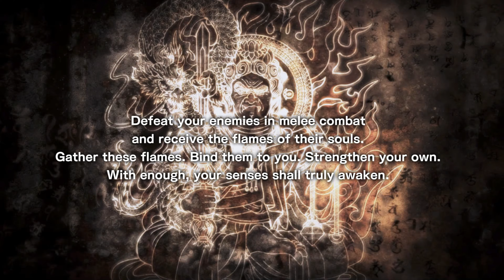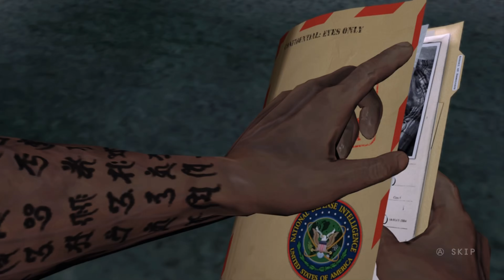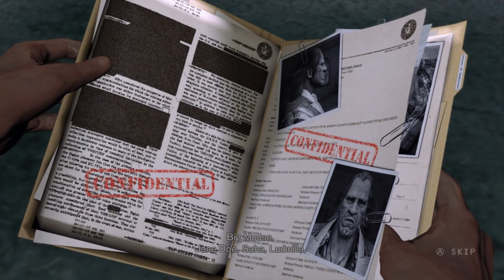Devil's Third - Cemu - Mouse|Keyboard - 1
Devil's Third walktrough on Cemu with Mouse and Keyboard